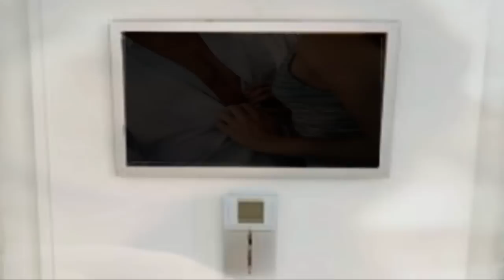BLOF - OVERGAVE [Surrender] - BLØF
music video Overgave [Surrender] by Dutch band Blof. From their cd album April, released in April 2009

Tracklist:
1. Aan Iedereen Die Wacht
2. Als Dit Alles Over Is
3. Omdat Het Anders Wordt
4. Midzomernacht
5. Overgave
6. Blijf Zoals Nu
7. Wapenbroeders
8. Dagen Zonder Namen
9. Je Gelijk Is Geen Geluk
10. Misschien Tot Morgen
11. Eilanden 2
12. Gelukkig
13. Vandaag (Bonustrack)

band members BLØF:
Paskal Jakobsen (lead singer / gitar)
Bas Kennis (keyboard/background vocals))
Peter Slager (bass gitar/background vocals)
Norman Bonink (drums/background vocals) (since 2001)
Former band members:
Chris Götte (drums) (started in 1997, died in 2001)
Henk Tjoonk (drums) ('till 1997)